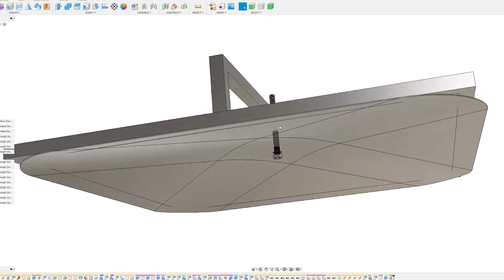(Giant) Multi Colored Fire TORNADO!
Captured by the Samsung Galaxy S22 powered by Snapdragon 8 Gen 1

DESCRIPTION: This fire tornado was best captured by the Samsung Galaxy S22 powered by Snapdragon 8 Gen 1. We mastered an experiment that we could never quite get right in the past! When we put flammable liquid in the center of a steel plate and ignited it, a scenario is created where the fire is heating the air around it's area. And because hot air is less dense than cool air, this new heat source allows both the air, fire, and hot combustion gasses to rise rapidly. Additionally, when I turn on some strategically placed wind fans and place them in a spiral this creates a spiral of air that both spins the fire and also allows the new rotating fire to pull in cool air at the base. As this cycle continues where the air is combusted, spins and rises… The result of all of this happening is a fire beautiful tornado

Production Team:
Writer/Producer: Nick Uhas
DP: Kaleb Seaton
Editor: Van Hershey
Producer/Director: Brandon Lance Garnsey